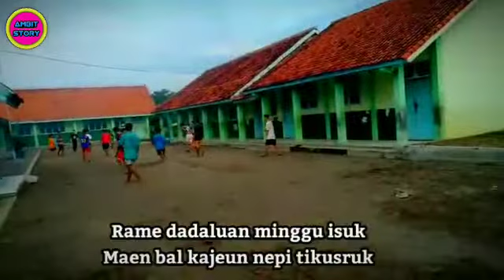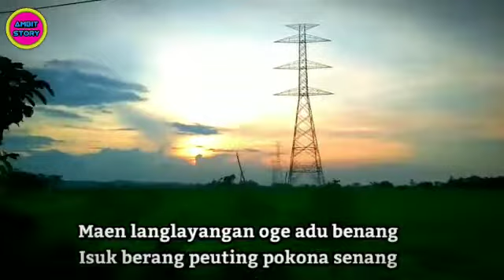HARITA || Kisah dahulu yang telah berlalu || Ambit Story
Cerita masa lalu anak anak desa Ambit